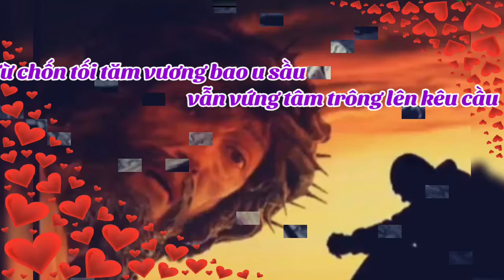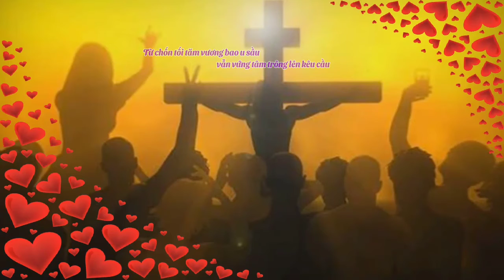(CL) Từ Chốn Tối Tăm (Maria, Mẹ ơi, Mẹ đoái nghe lời bao người... - Kim Long)